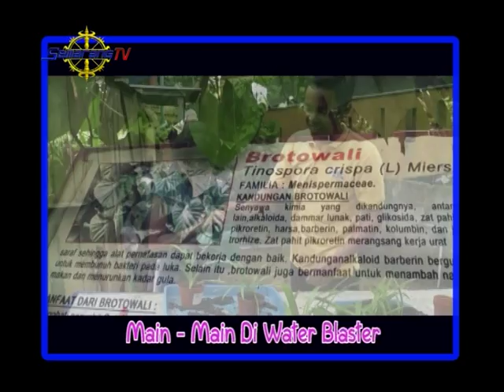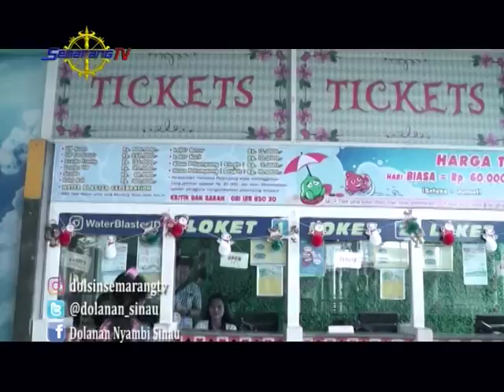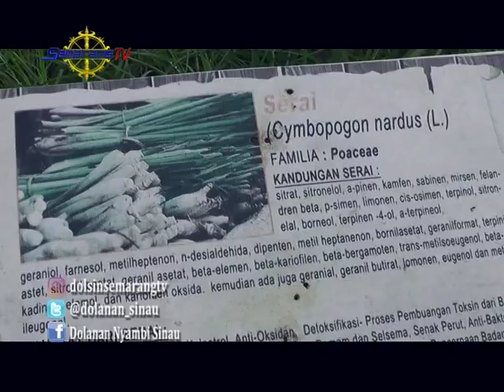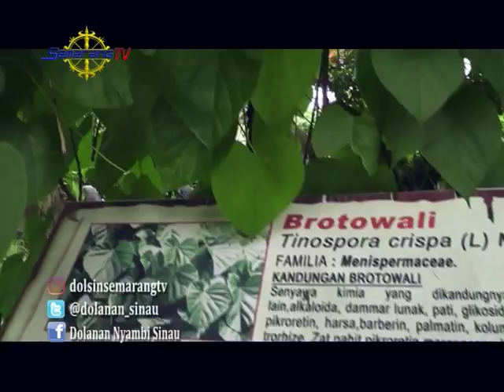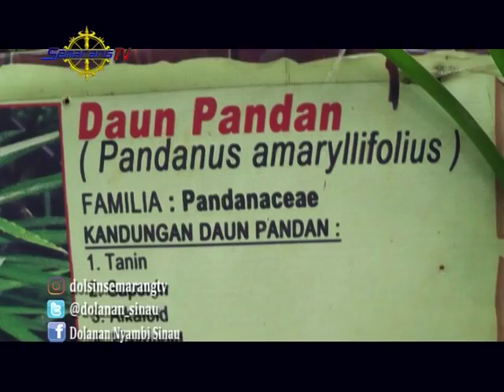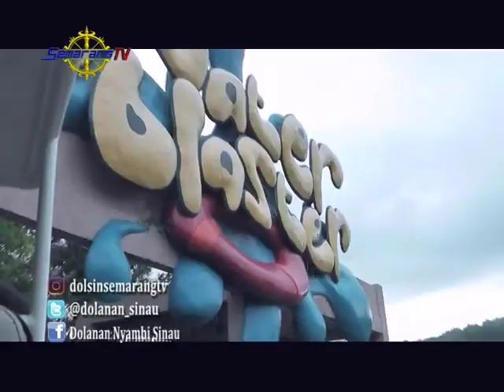Dolanan Nyambi SInau Watter Blaster LOGO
Teman-teman. DOlanan nyambi sinau kali ini, Keyzha mengajak kalian untuk belajar mengenal tanaman apotik hidup, membuat kue muffin, dan tentunya bermain air di Watter Blaster. Simak dan saksikan yuk episode kali ini